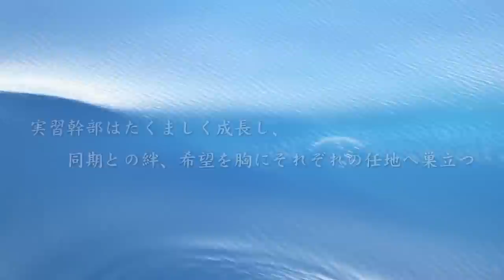【遠洋練習航海】令和４年度遠洋練習航海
期間：令和４年４月２４日（日）～８月２２日（月）
派遣部隊：日本国練習艦隊
　　　　　練習艦「かしま」・「しまかぜ」
派遣人員：実習幹部　約１６０名
　　　　　総員　約５３０名

幹部候補生学校を卒業し、約４か月間に及ぶ海上自衛隊の初任幹部の海上における実習の記録です。
各国との親善訓練・共同訓練や寄港地での行事を通じて成長する実習幹部をご覧ください。

【動画目次】
00:00 オープニング
00:21 幹部候補生学校卒業式
01:00 出国行事
02:14 スリランカ（コロンボ）
03:42 オマーン（サラーラ）
04:13 ジブチ（ジブチ）
06:30 フランス（トゥーロン）
08:39 イギリス（ロンドン）
10:15 イギリス（ポーツマス）
10:56 アメリカ（ノーフォーク）
13:50 パナマ（パナマシティ）
15:52 アメリカ（パールハーバー）
17:46 帰国行事

♯海上自衛隊　♯練習艦隊　♯遠洋練習航海　♯かしま　♯しまかぜ　♯幹部候補生学校　♯横須賀　♯アメリカ海軍　♯スリランカ　♯オマーン　♯スエズ運河　♯ジブラルタル海峡　♯イギリス海軍　♯ロンドン　♯テムズ川　♯タワーブリッジ　♯ウエストミンスター寺院　♯大英博物館　♯ポーツマス　♯アメリカ　♯ノーフォーク　♯リンカーン記念館　♯パナマ運河　♯太平洋　♯パールハーバー　♯アリゾナ記念館　♯戦艦ミズーリ記念館　♯ミッドウェー海戦　♯虹　♯守る未来つなぐ海　♯艦つい　♯乗り物　♯平和を仕事にする　♯日米同盟　♯フランス　♯イギリス　♯インド　♯地中海 ♯大西洋　♯カリブ海 自由で開かれたインド太平洋 ♯艦艇　♯教育隊　♯女性自衛官　♯女性活躍 ♯募集　♯就活　♯就職

Period: Sunday, April 24 to Monday, August 22, 2022
Deployed units: Japan Training Squadron
　　　　　JS Kashima and JS Shimakaze
Deployed personnel: Officer trainees about. 160
　　　　　Total personnel about. 530

This is a record of overseas training cruise for approximately four months for officer trainees of the Maritime Self-Defense Force who have graduated from the MSDF Officer Candidate School.
Please take a look at officer trainees as they grow through goodwill exercise, bilateral exercise and events at ports of call.

00:00 Opening
00:21 MSDF Officer Candidate School Graduation Ceremony
01:00 Departure Event
02:14 Sri Lanka (Colombo)
03:42 Oman (Salalah)
04:13 Djibouti (Djibouti)
06:30 France (Toulon)
08:39 U.K. (London)
10:15 U.K. (Portsmouth)
10:56 U.S.A. (Norfolk)
13:50 Panama (Panama City)
15:52 U.S.A. (Pearl Harbor)
17:46 Return event

▼The official website of the Japan Maritime Self-Defense Force is here ▼

▼ The official Twitter of the Japanese training squardron is here ▼